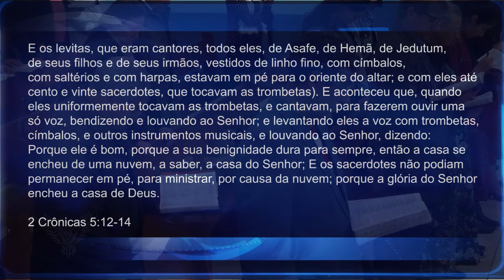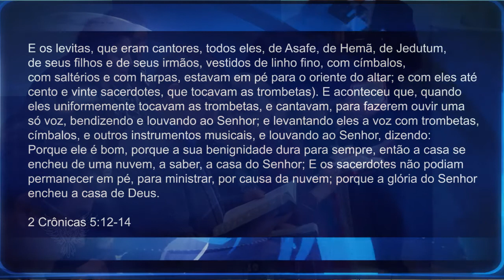A GLÓRIA DA SHEKINAH - Alessandro Vieira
Alessandro Vieira - Tema: A Glória da Sheikina